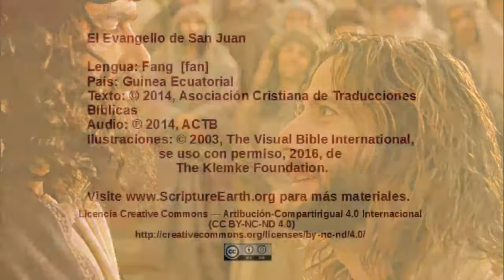Fang – John 7:1-24 - Jewish leaders want to kill Jesus [fan]